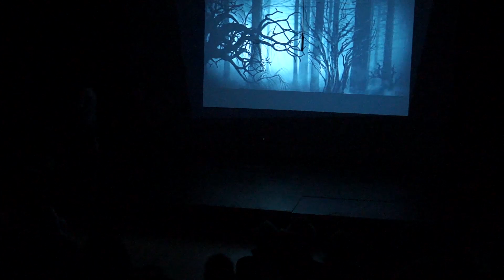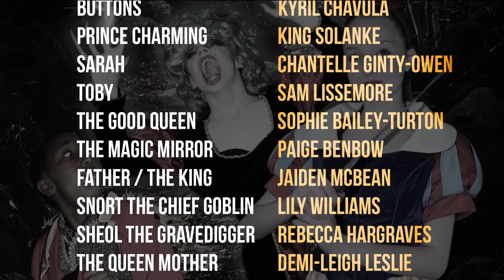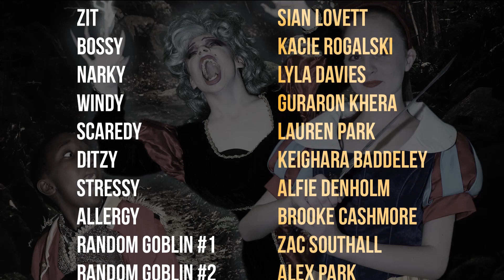Snow White Panto Dec 2018 Cast A Act 2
Act 2 of the Ormiston SWB Academy Year 9 Pantomime.